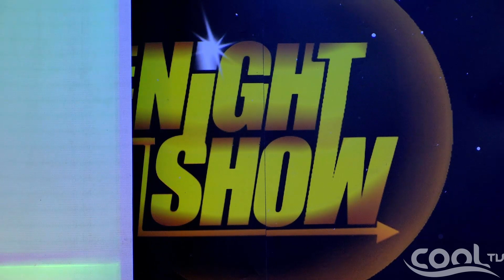THE NIGHT SHOW - Femi Leye - 16th Feb, 2015 | Cool TV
In this episode, Gloria and Dr Foy interview Femi Leye, a multi-talented artiste.